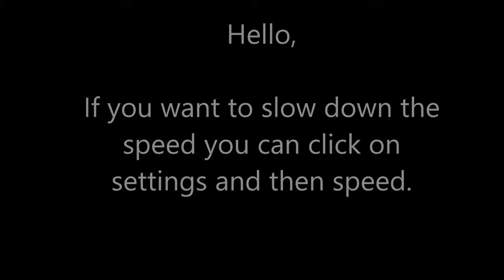Prison Architect escape mode timelaps part 1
Hey, I wanted to try something different.